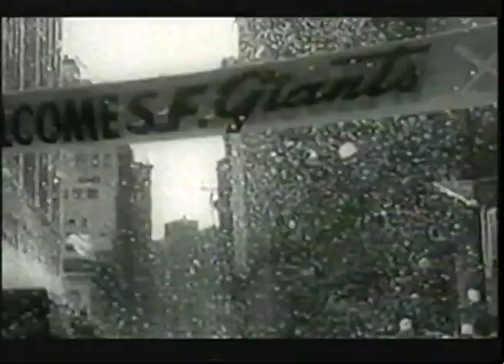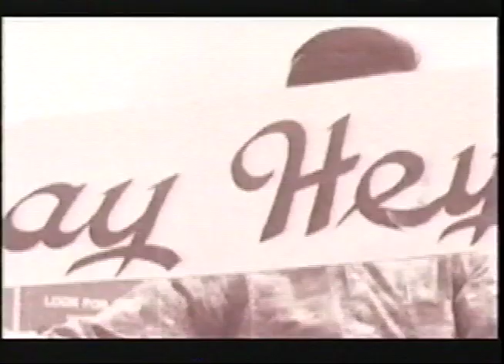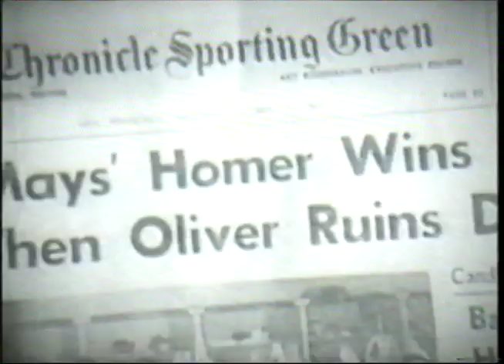Willie Mays Song.mov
A Tribute To Willie Mays by the Great Silver Bear feature Willie Mays highlight reel. Discovered this on iTunes and felt it needed a video to really capture the imagery. Great song, even better ball player. If you're a SF Giants fan, check it out. Have of his great highlights are in here.